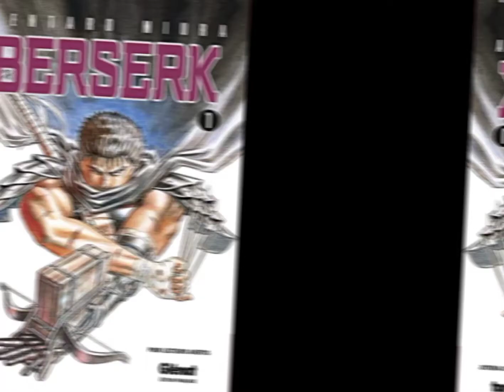mon avis sur Berserk